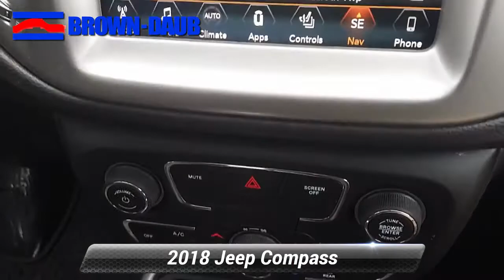Used 2018 Jeep Compass Latitude, Easton, PA 48681A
HECK YEAH!! BROWN-DAUB ON HECKTOWN RD WHERE REPUTATION IS EVERYTHING !Priced below KBB Fair Purchase Price! CARFAX One-Owner. Clean CARFAX.

[RLVID:16284:fd6f4dc97f9e822f:30763429f780202a:1]